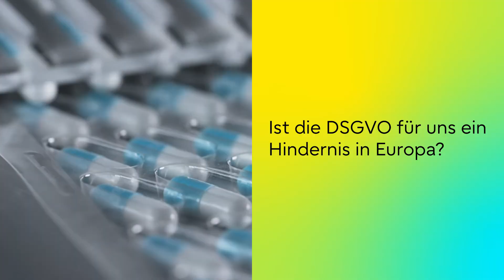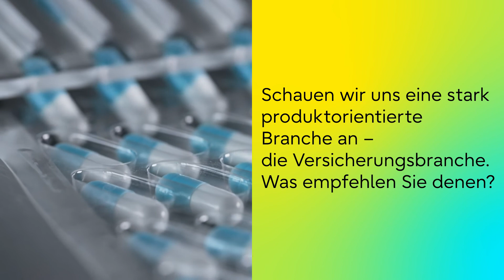Bessere Kundenerlebnisse im Retail dank mehr Datenintelligenz. Im Gespräch mit Jan Schemuth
„Das Wissen muss aus den Köpfen in die Systeme. So lange ich das Wissen in meiner Schublade habe, kann keine Skalierung und kein Wachstum möglich sein.“ Jan Schemuth betrachtet als Geschäftsführer und Finanzvorstand von rpc (The Retail Performance Company) die gesamte Wertschöpfungskette des Retails. Und in unserem Interview mit dem erfahrenen Manager wird klar: Kundenorientierte Optimierungen brauchen Daten.

Versiert verknüpft Jan Schemuth internationale Geschäftsentwicklungen mit mit dem konstatierten Nachholbedarf im deutschen Retail. Es braucht, so Jan Schemuth, ein neues „Mindest von Führungskräften, die verstehen müssen, dass Analytics und Daten nicht nur im IT-Bereich stattfindet, sondern auch in der Logistik und Produktion, sondern auch im Vertrieb und insbesondere in der guten Interaktion genutzt werden kann.“

Wenn Sie eine Reise durch den Möglichkeitsraum des Handels, agiler Kundenbeziehungen und wertsteigernder Interaktion machen wollen, dann ist dieses Interview mit Jan Schemuth ein wahre Inspirationsquelle: Prädikat: Erhellend.